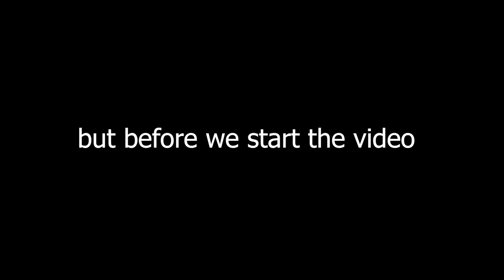Brawlhalla Ranked Part SixtyOne (still gold)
Yo guys!!
Welcome to another video!!
I decided to play with Artemis again.
Yheeeeee
Got some some wins but Jiro messed it up..
Well I messed up but that's all fine
It's all fine
lol